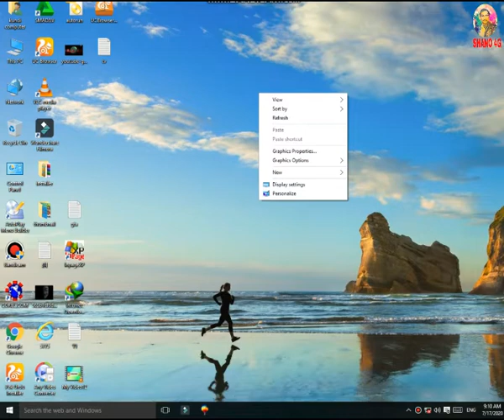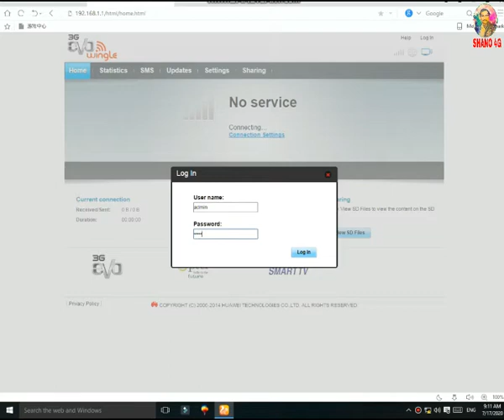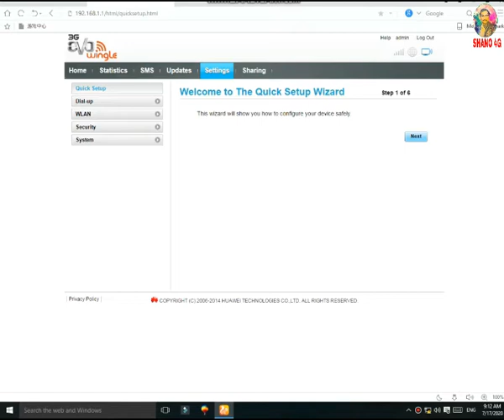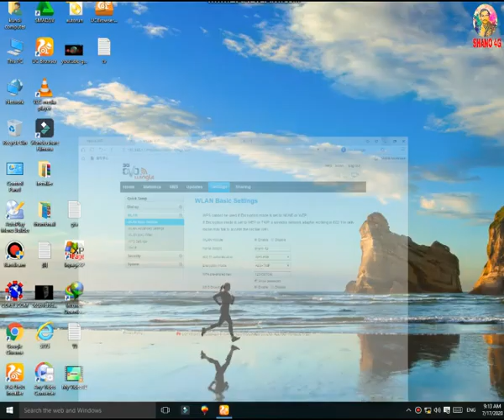How to change Wifi passward | Change Wifi device passward | Rename wifi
Shano 4g
How to change evo passward  | Change ptcl Wifi device passward
change evo passward
change wifi name
zong evo password change,

PTCL wiffiPasswardChange#Ptclwiffi#ChangePassward